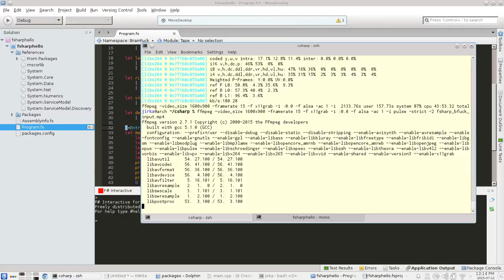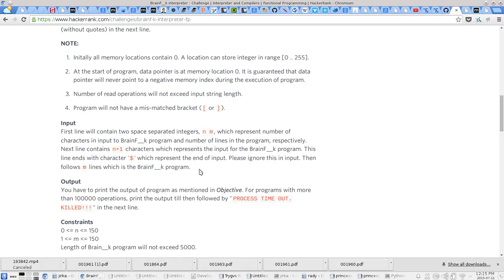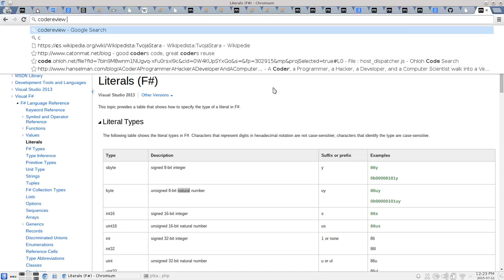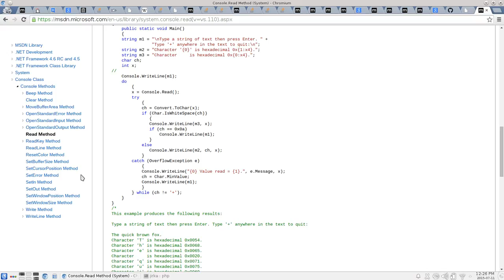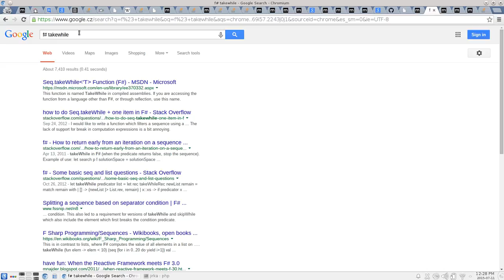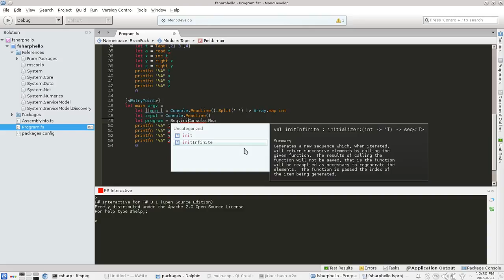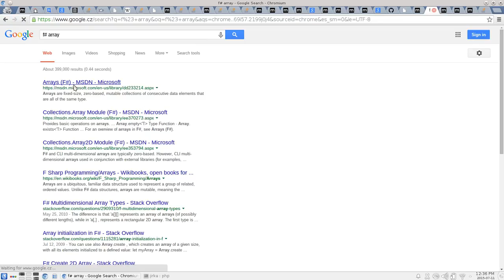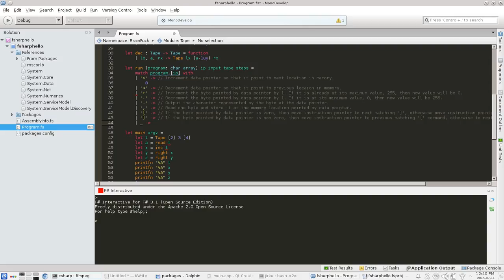HackerRank.com BrainF__k interpreter - Let's Code #4 [F#] [Blind] [HD]